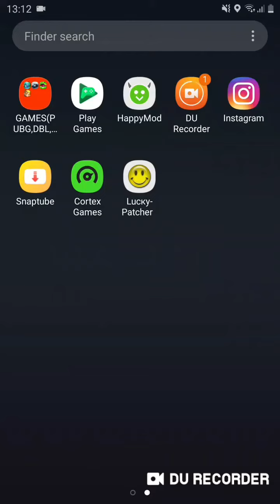Br Style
Sub pls